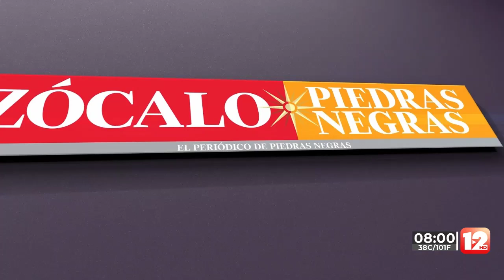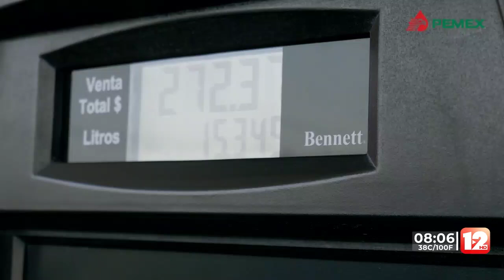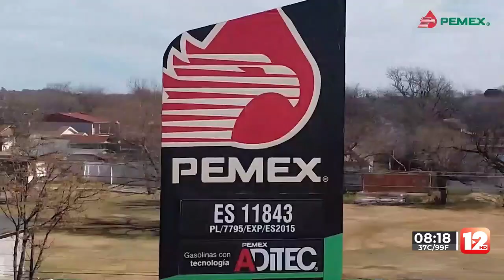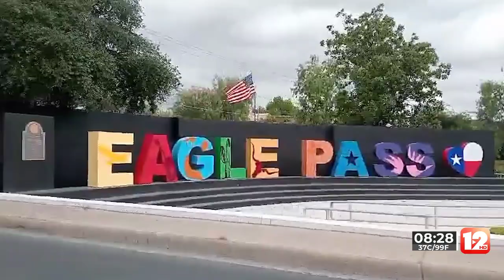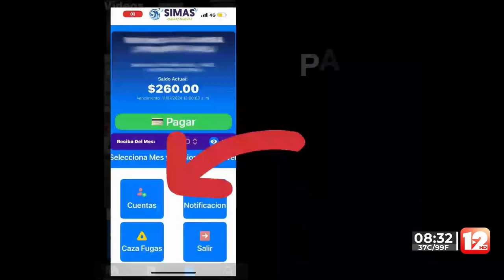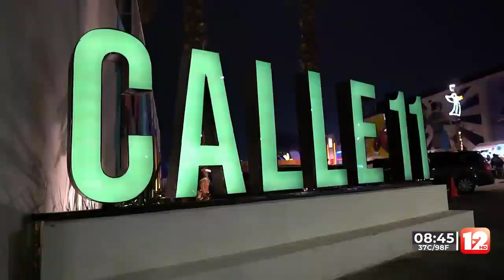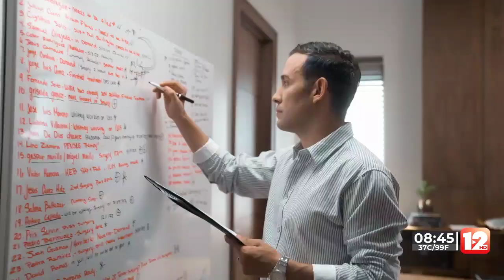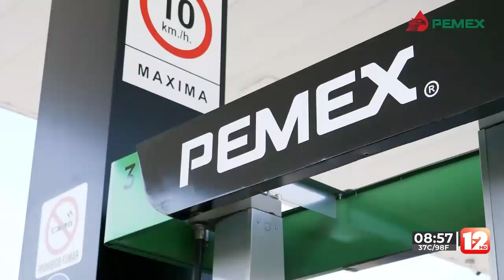TELEZÓCALO NOCTURNO│15 DE AGOSTO DEL 2024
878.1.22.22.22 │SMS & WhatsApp